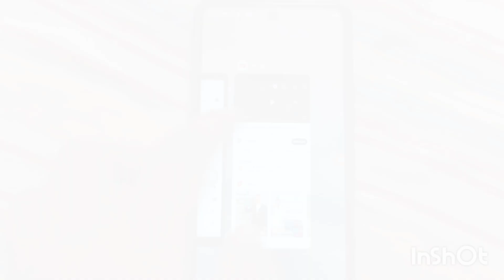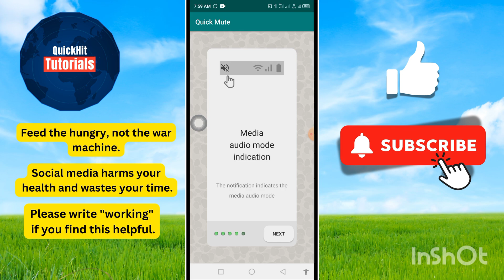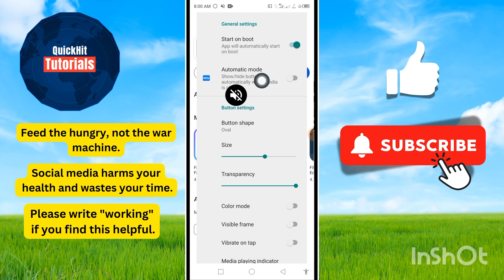Cách Tắt Tiếng Video Youtube Trên Điện Thoại Iphone || Tắt Tiếng Video Youtube Trong (Ios & Android)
Trong video này, tôi sẽ chỉ cho bạn Cách Tắt Tiếng Video Youtube Trên Điện Thoại Iphone/Android || Tắt Tiếng Video Youtube Trong (Ios & Android).

Nếu bạn muốn Tắt Tiếng Video Youtube Trên Điện Thoại Iphone/Android, hãy xem hết video. Đây là quy trình rất đơn giản và dễ thực hiện.